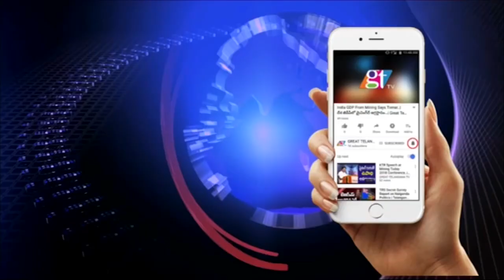Riyaz Ul Hasan Afendi Took Oath as MLC | Telangana News | CM KCR | KTR | GT TV